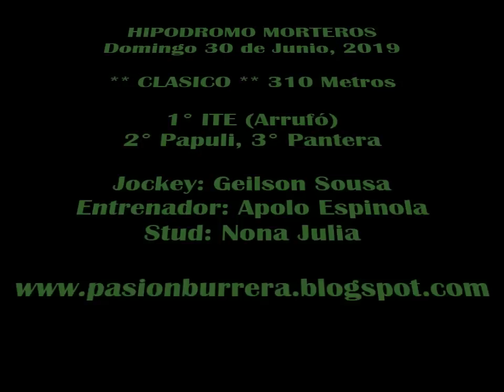ITE, Morteros (30-06-19)